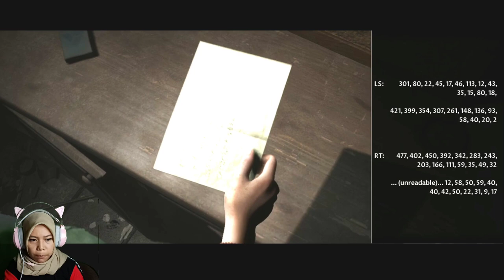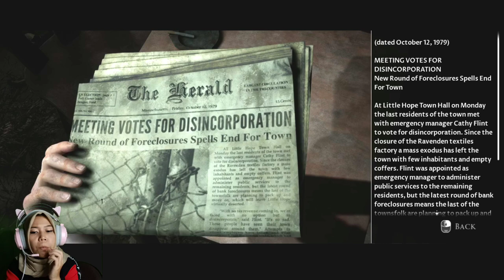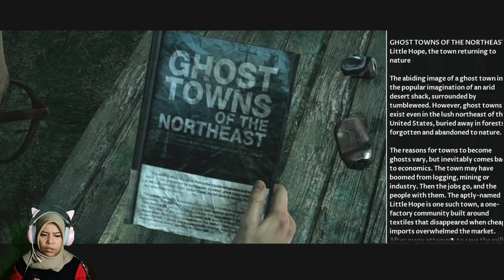KOK JADI GINI? - EPISODE 02 (LITTLE HOPE INDONESIA HARD MODE)